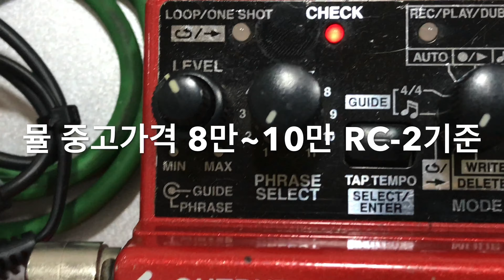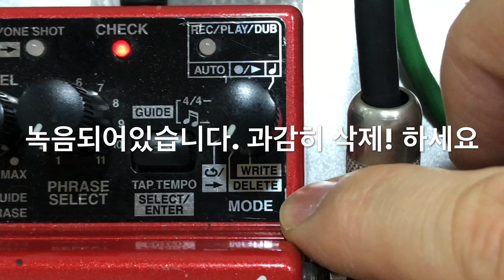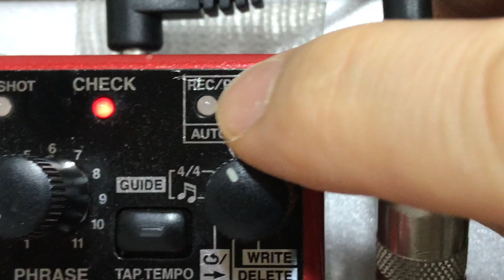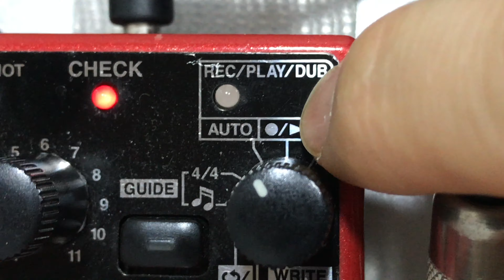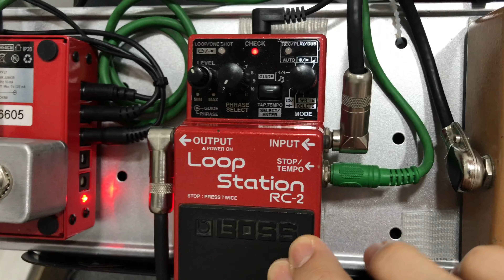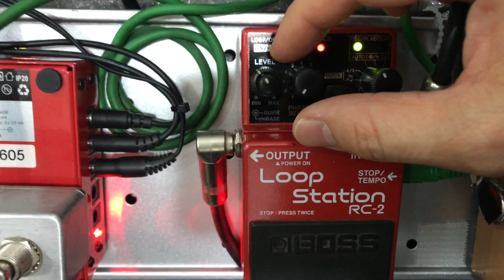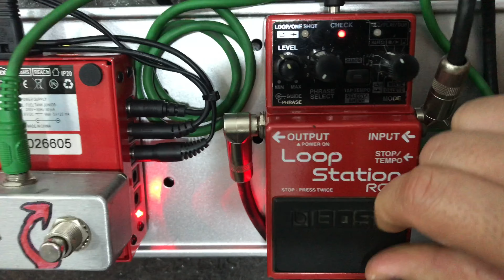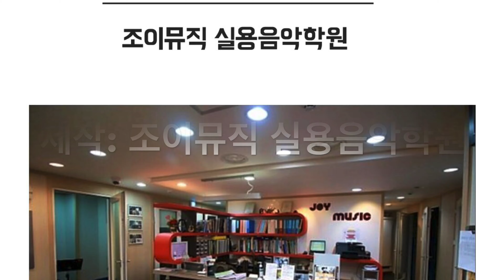루프스테이션 Boss RC-2 보스 알씨투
보스
루프 스테이션 RC-2를 이용하여 간단한 리듬만들기 ,반주녹음 (루프만들기), 솔로녹음하는 방법을 설명하였습니다.

기타 : 타치
앰프 : SD-15